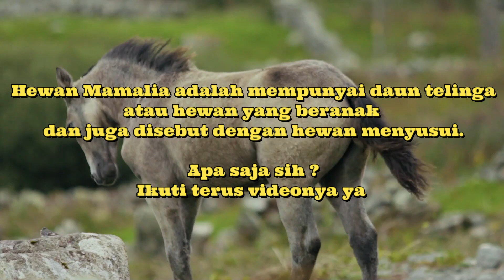Hewan Mamalia Darat | Pengertian Hewan Mamalia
Hewan Mamalia adalah Hewan yang mempunyai daun telinga atau Hewan yang beranak dan juga Hewan yang menyusui.
Salah satunya :
1. Kucing
2. Kuda
3. Kambing
4. Jerapa
5. Sapi
Dll.